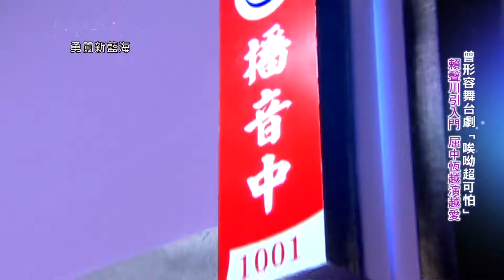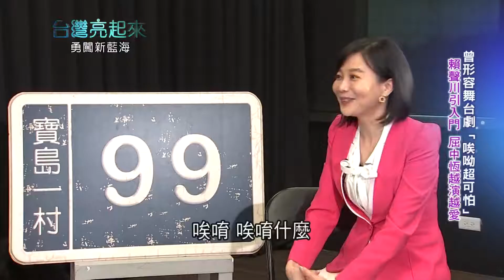庹宗康一句話牽起屈中恆與Vicky緣分!與夫共度難關走向幕前變身大嫂團 一家四千金共譜幸福生活方程式｜記者黃琡雯 張逸民 王明輝｜【台灣亮起來】20200726｜三立新聞台